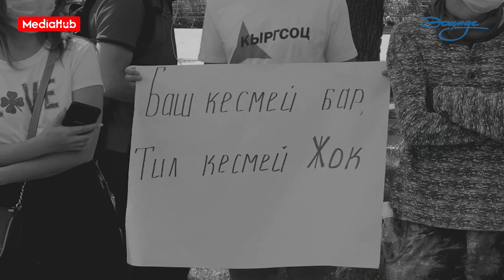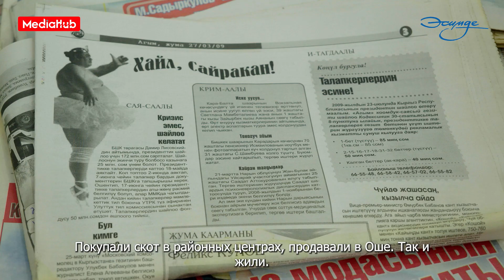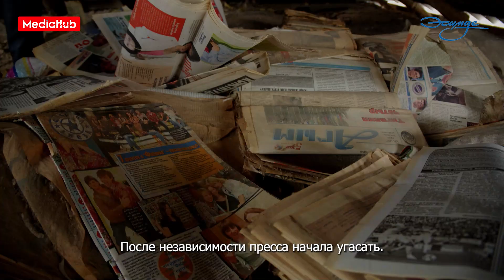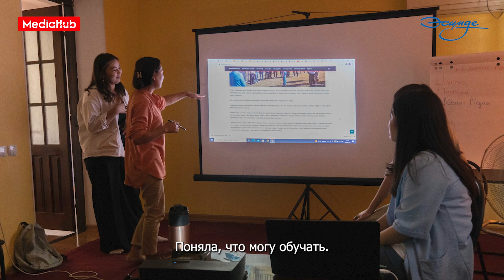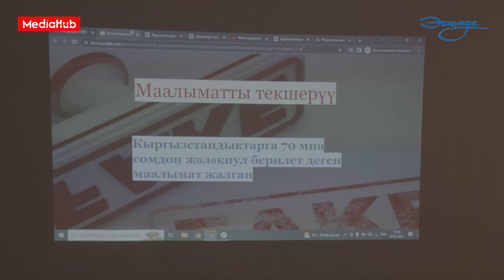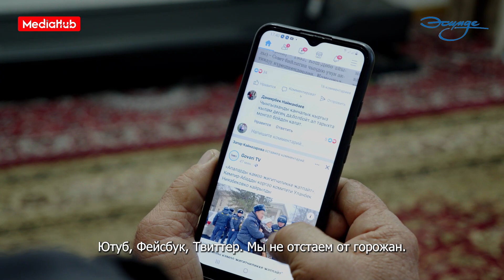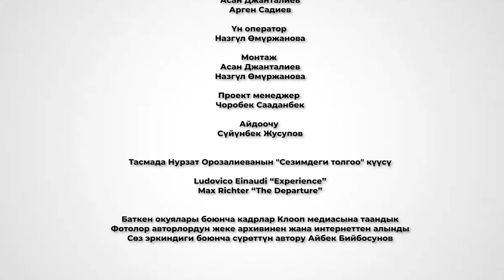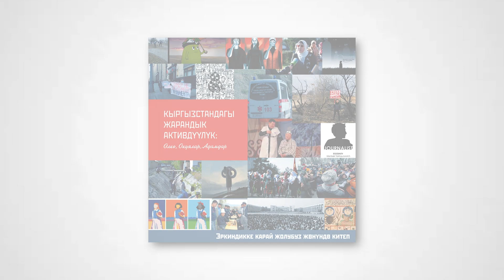Сөзүм өт өт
Сөз эркиндигинин азыркы абалын 60 жаштагы Алайдын тургуну, музыка  мугалими Турат агай жана 20 жаштагы активист-журналист Айбикенин көзү менен карайбыз.